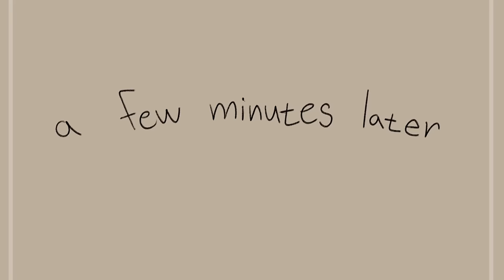Magic Trick 😅 | AMAZING DIGITAL CIRCUS COMIC | TADC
Author: ElisabetDemon